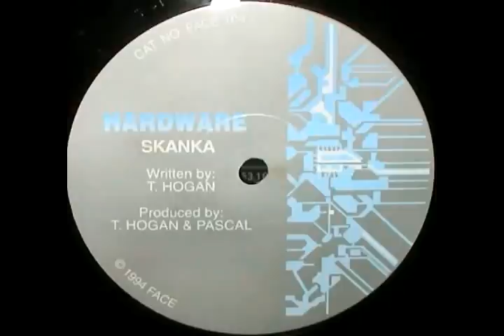Hardware - T.N.T. (FACE104)